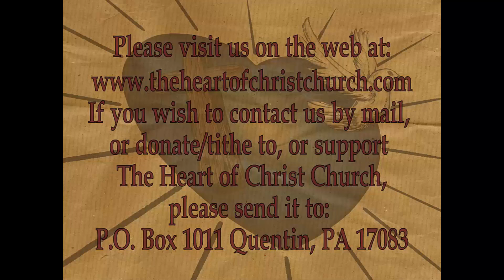THOCC Sermon Series 025 - Building On The Rock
This series is taken from the excellent weekly teaching and preaching we enjoy at The Heart Of Christ Church.
This weeks sermon:

Building On The Rock by Elder Bob Boltz given Oct 9, 2016